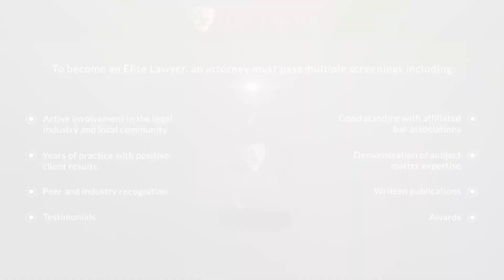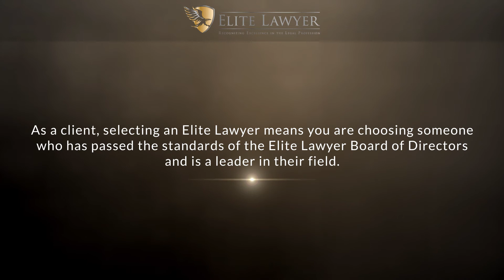Brian Hurwitz 2020 Elite Lawyer Video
Brian Hurwitz has been selected as a 2020 Elite Lawyer. Only the most outstanding and experienced attorneys receive the Elite Lawyer Award. The Elite Lawyer Award is a prestigious honor that recognizes an attorney's achievements, skills, and experience in their areas of practice. Brian is one of the top criminal defense attorneys in California.